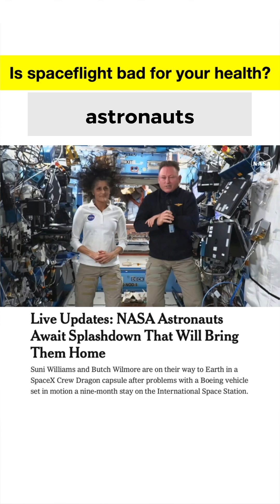What Happens If You Stay In Space Too Long?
The human body is not designed to function without gravity which helps strengthen bones and muscles. Even the circulation of blood and other fluids accounts for a gravitation pull so when it’s absent, like in space, fluids tend to accumulate in the head and brain. But, gravity may also impact the body at the cellular level including genetic signaling which may have lasting effects even when astronauts return to earth.